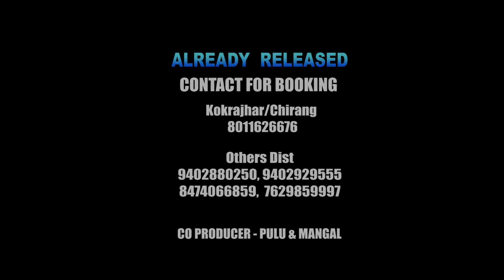Gwtwi Soho official trailer a new boro filme2019